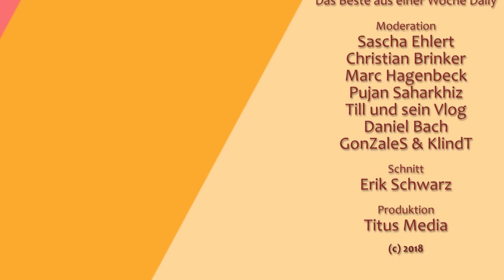WEEKLY - Das Beste aus einer Woche Daily | 17. - 23. September